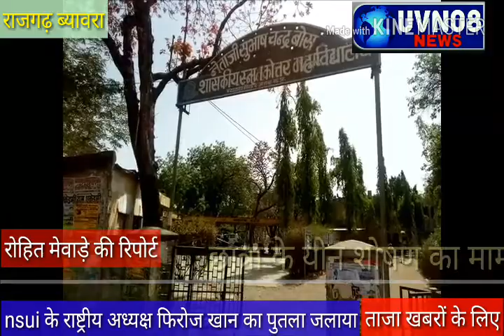भिलाई की रहने वाली एक छात्रा ने योन शोषण का आरोप लगाया